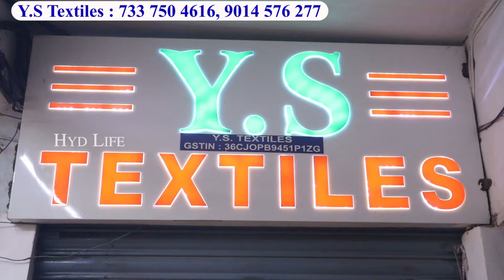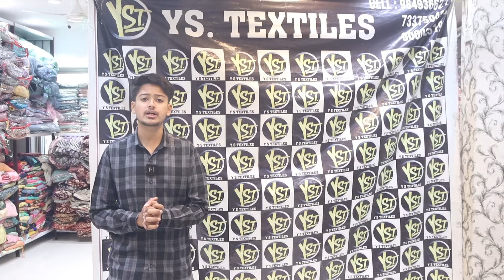4 Days OFFER Designer Bridal Partywear Readymade Dresses Lehenga Garara Peplum In OFFER Prices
4 Days OFFER Designer Bridal Partywear Readymade Dresses Lehenga Garara Peplum In OFFER Prices

Shop Address :
YS Textiles
Madina Building
Near Madina Circle
Charminar Hyderabad
Wholesale Retail

hyd life
Ramzan Shopping
Designer Bridal Gowns With Price
Farshi Lehengas, Gharara
wedding Dress From YS Textiles Hyderabad
pakistani bridal Gowns With Price
Farshi lehengas
Long Frocks garara
Sharara dresses
Hyderabad Wedding Dupatta
pakistani bridal dresses in hyderabad
pakistani bridal dresses sharara
pakistani bridal dresses with price
pakistani bridal dresses 2023
pakistani bridal lehenga
pakistani bridal farshi lehengas
pakistani bridal dresses
pakistani bridal
pakistani bridal lehenga designs 2023
pakistani bridal lehenga in india
pakistani bridal lehenga with price
pakistani bridal lehenga designs
pakistani bridal lehenga 2023
pakistani bridal lehenga cutting and stitching
pakistani bridal lehenga shopping
pakistani bridal lehenga suit
hyderabad bridal shopping
hyderabad wedding shopping
hyderabad wedding dress shop
hyderabad wedding muslim
hyderabad wedding dress
hyderabad bridal lehenga market
hyderabad bridal dress
hyderabad bridal collection
hyderabad bridal sarees
hyderabad bridal lehenga
hyderabad bridal gowns
hyderabad bridal lehenga shopping
hyderabad bridal suit
pakistani bridal dupatta setting
pakistani bridal dupatta setting styles
pakistani bridal dupatta draping styles
pakistani bridal dupatta style
pakistani bridal dupatta draping
pakistani bridal dupatta set karne ka tarika
pakistani bridal dupatta setting tutorial
pakistani bridal dupatta
how to wear pakistani bridal dupatta
pakistani bridal double dupatta setting
ys textiles hyderabad new video
ys textiles hyd life
ys textiles shopping
ys textiles hyderabad
ys textiles madina market
ys textiles hyderabad address
ys textiles hyderabad khada dupatta
charminar shopping ys textile
ys textile new video